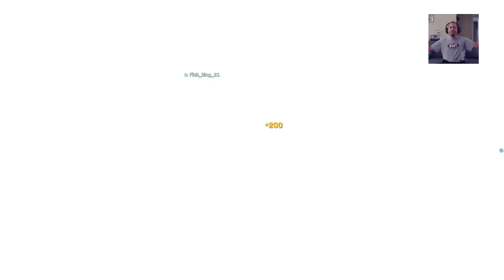Let's Play: Call of Duty Modern Warfare Beta!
My external HD crashed and i had to upload the unedited version 😭 I'm sorry!! Enjoy thou? lol
-The Hump Day Show!-
Episode 4
Season 2

Clips Used:
Twitch.Tv/PublicEnemy59